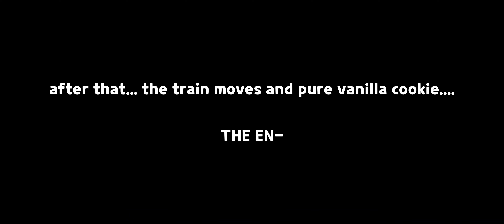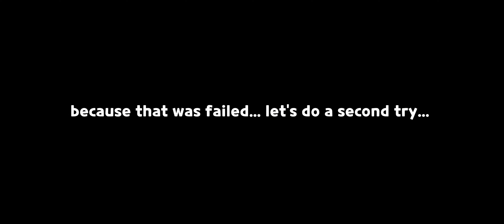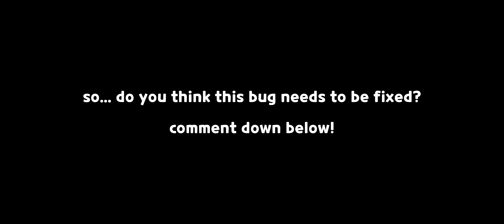when pure vanilla cookie unleashes his true power...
song: custard cookie song